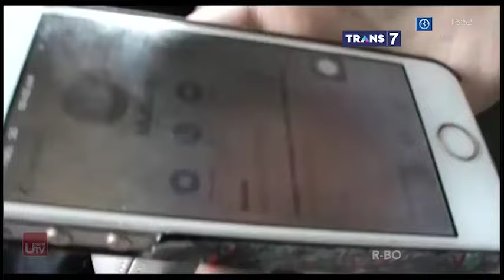PINGSAN!! Adik Hilang Ternyata Disembunyiin Pacar • RUMAH UYA 12 JUNI 2017